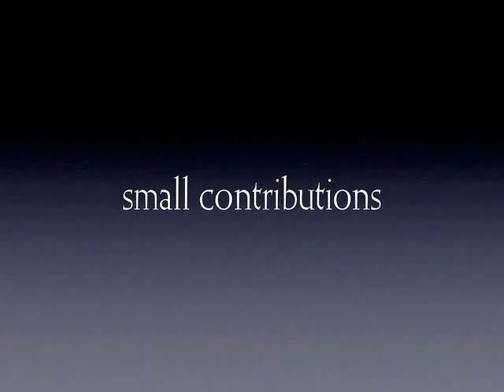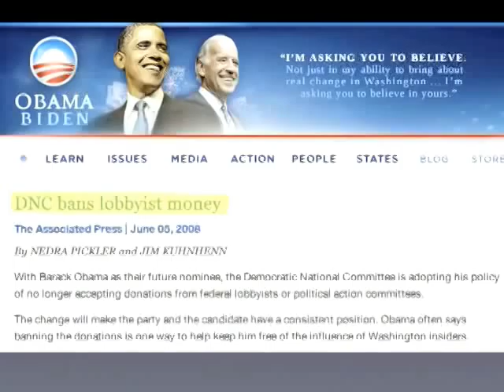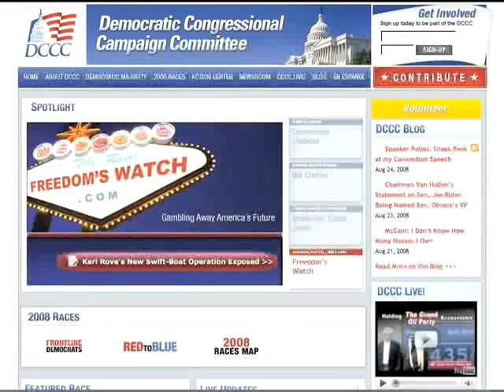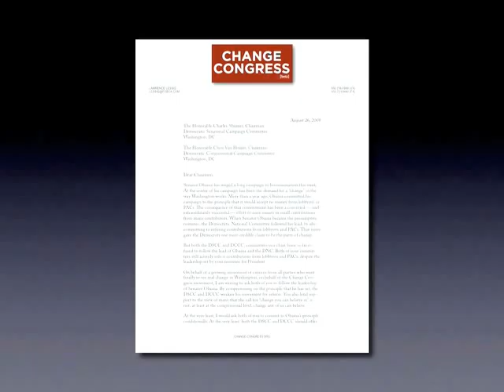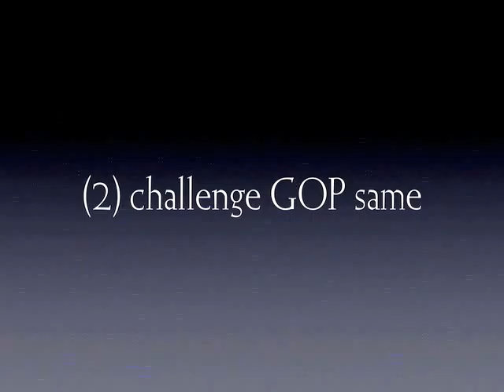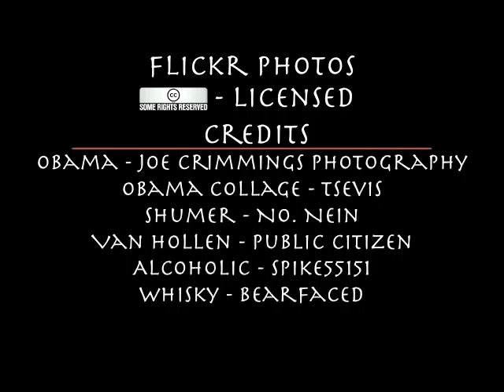Democratic Party: Yes You Can! (say "no" to lobbyists)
A call on the Democratic Senatorial Campaign Committee, and the Democratic Congressional Campaign Committee, to follow the lead of Barack Obama and the DNC and refuse contributions from lobbyists and PACs. And a call on everyone to sign a petition to that end.